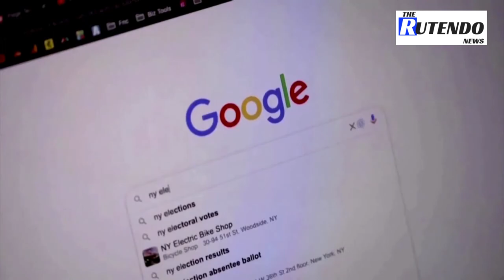Us cyber threats | Biden hosts Big Tech CEOs to talk on vulnerablities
President Biden asked Big Tech, the finance industry and key infrastructure companies to do more to tackle the growing cybersecurity threat to the U.S. economy